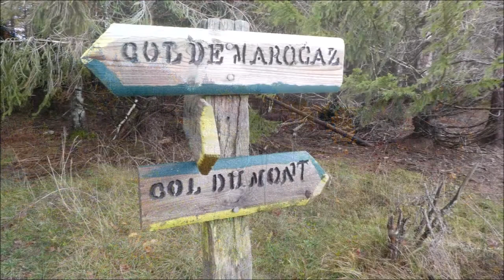Rochefort par la Thuile (Bauges) 27/10/2020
La boucle de Rochefort au départ du très joli lac de la Thuile, à cache-cache avec le soleil...pour plus de détails, voir la sortie